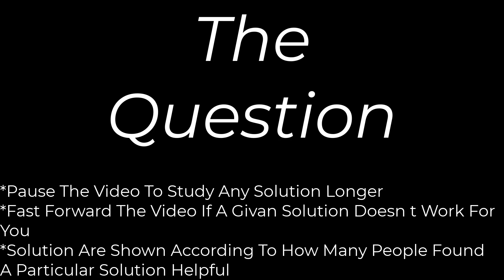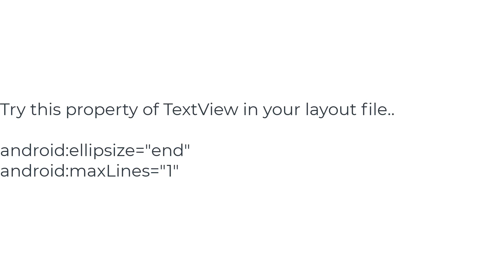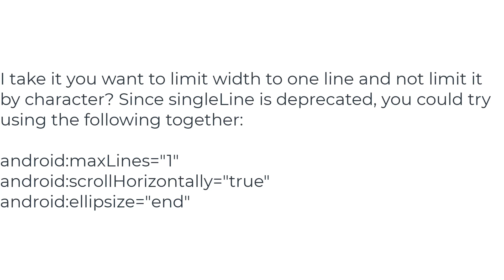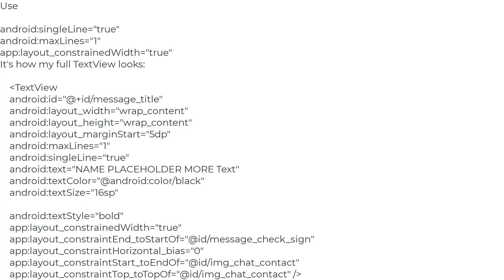Android, How to limit width of TextView (and add three dots at the end of text)?(5solution)